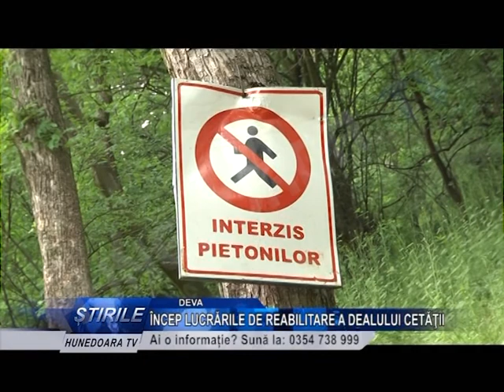ÎNCEP LUCRĂRILE DE REABILITARE A DEALULUI CETĂŢII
După trei ani de la semnarea contractului de finanţare, în sfârşit, încep şi lucrările de reabilitare a zonei urbane, Dealul Cetăţii, considerată monument al naturii şi istoric cu valoare turistică ridicată. Lucrările vizează doar incintele doi şi trei. Cât despre incinta unu-cetatea propriu zisă-nu se ştie când îi mai vine rândul, după ce fosta administraţie locală a pierdut finanţarea.